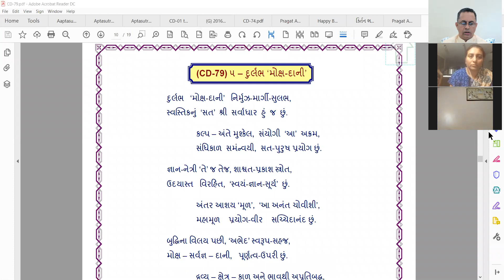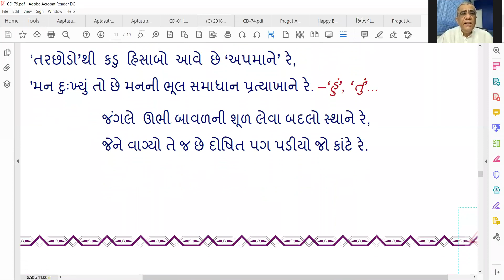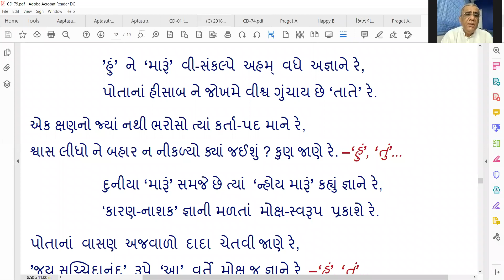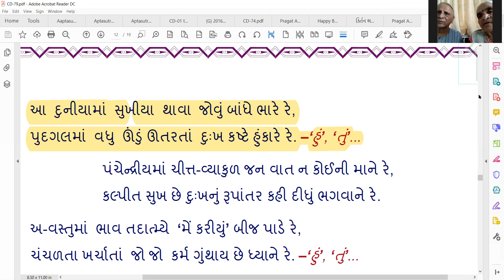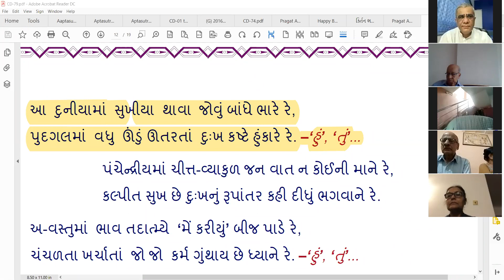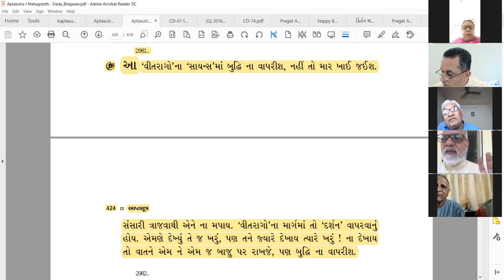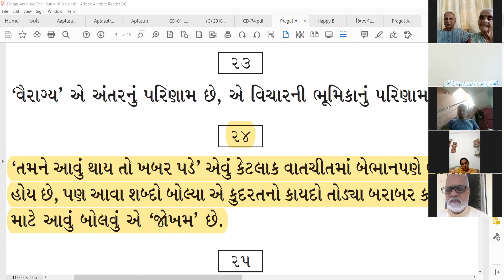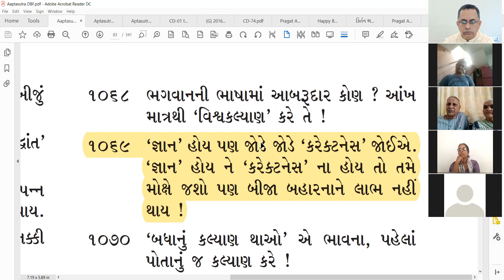14 Oct 2020 Dada Bhagwan JSS Aptaputra Biharianandji Gujarati Satsang from Surat Temple India